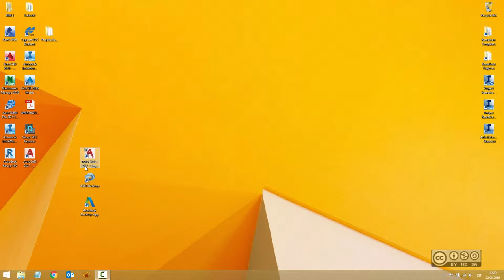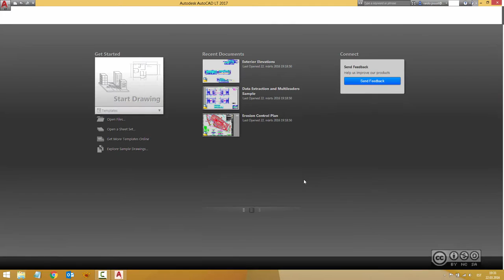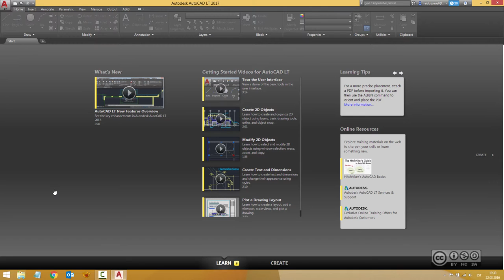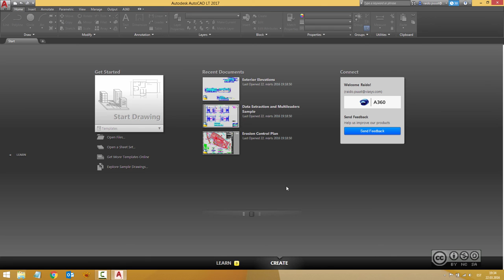AutoCAD LT 2017 - Minu esimene käivitus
AutoCAD LT 2017 esimene käivitus, muudatused litsenseerimises, litsentsi valik, üksiklitsentsi vahetamine võrgulitsentsi vastu.